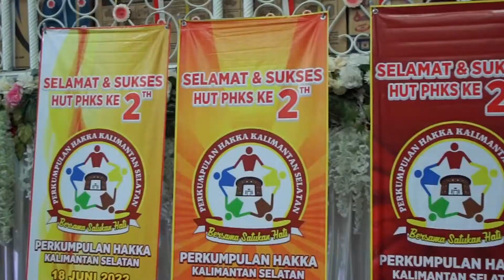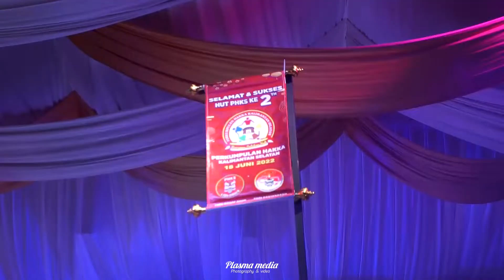HUT PHKS ke 2